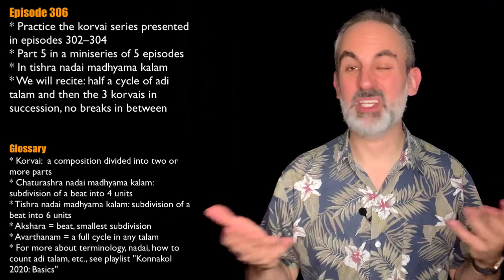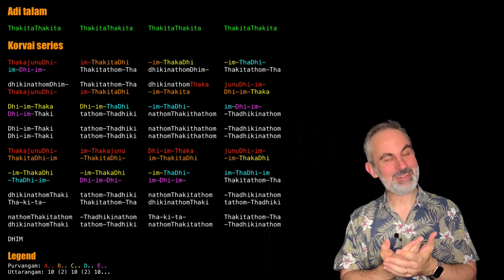Konnakol 2020 #306: Korvai series in adi talam (part 5 of 5)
And today I show you how to perform the most recent korvai series in a different subdivision than yesterday. And I greet you in Eyak 🇺🇸

This is the final episde in a 5-episode miniseries we started back in episode 302. We are performing the full korvai series in tishra nadai madhyama kalam (6 units per beat), and the transcription is as follows:

Korvai series

ThakajunuDhi-      im-ThakitaDhi
-im-ThakaDhi        -im-ThaDhi-
im-Dhi-im-         Thakitathom-Tha
dhikinathomDhim-    Thakitathom-Tha

dhikinathomDhim-   Thakitathom-Tha
dhikinathomThaka    junuDhi-im-
ThakajunuDhi-      im-ThakitaDhi
-im-Thakita         Dhi-im-Thaka

Dhi-im-Thaka       Dhi-im-ThaDhi
-im-ThaDhi-         im-Dhi-im-
Dhi-im-Thaki       tathom-Thadhiki
nathomThakithathom  -Thadhikinathom

Dhi-im-Thaki       tathom-Thadhiki
nathomThakithathom  -Thadhikinathom
Dhi-im-Thaki       tathom-Thadhiki
nathomThakithathom  -Thadhikinathom

ThakajunuDhi-      im-Thakajunu
Dhi-im-Thaka        junuDhi-im-
ThakitaDhi-im      -ThakitaDhi-
 im-ThakitaDhi       -im-ThakaDhi

-im-ThakaDhi       -im-ThakaDhi
-im-ThaDhi-         im-ThaDhi-im
-ThaDhi-im-        Dhi-im-Dhi-
im-Dhi-im-          Thakitathom-Tha

dhikinathomThaki   tathom-Thadhiki
nathomThakitathom   -Thadhikinathom
Tha-ki-ta-         Thakitathom-Tha
dhikinathomThaki    tathom-Thadhiki

nathomThakitathom  -Thadhikinathom
Tha-ki-ta-          Thakitathom-Tha
dhikinathomThaki   tathom-Thadhiki
nathomThakitathom   -Thadhikinathom

DHIM

In the video you will find a better transcription, so make sure you watch the video till the end.